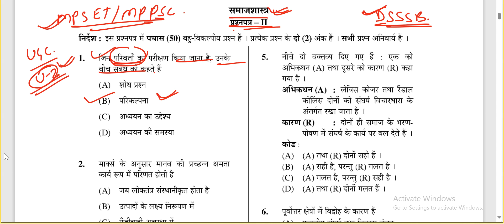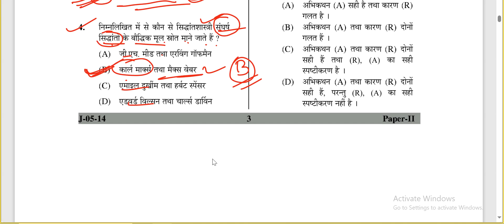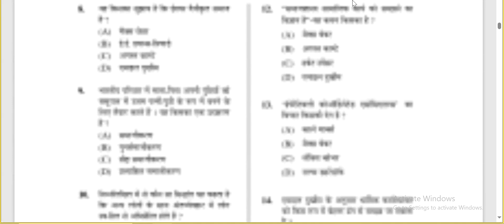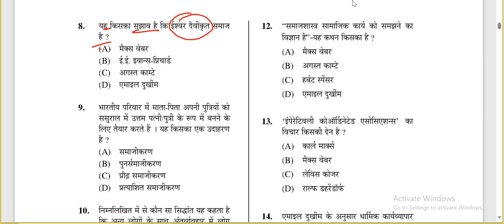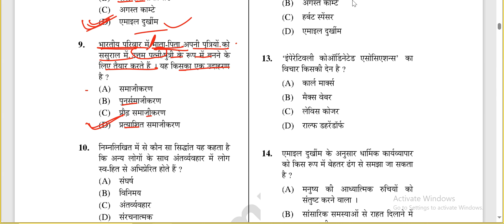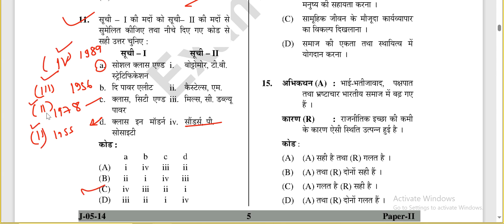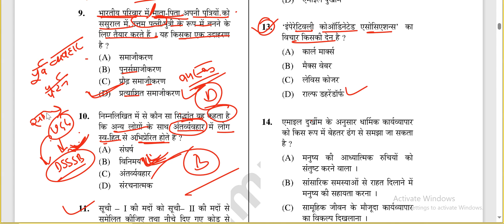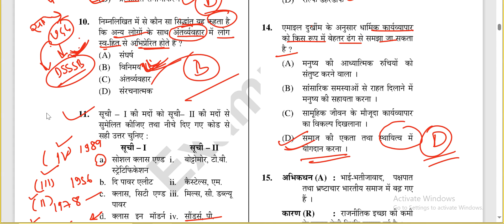SOCIOLOGY MPPSC || MP-SET SOCIOLOGY || UGC NET UNIT -II 2024 SOCIAL WORK || QUESTIONS PAPER 2024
TIME;-SOCIAL WORK

1)DSSSB(SOCIAL WELFARE OFFICER)-2024 (08:30PM)
2)UGC NET/JRF-2024 (07:00PM)
3)MPPSC SOCIAL WORK (SOCIOLOGY)-2024 (06:00AM)
4)MPSET SOCIAL WORK 2024
CONT.NO.8506031308